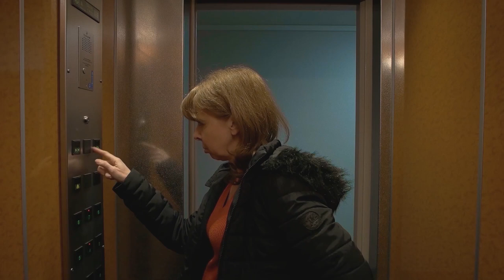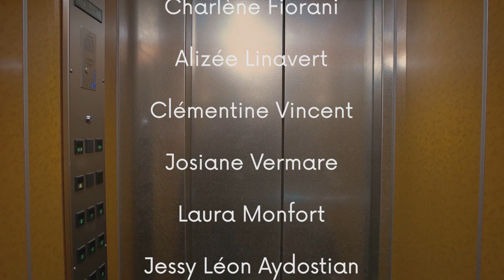SELF ELOVATOR - Court-métrage (Kino Lyon 2020) - Louise Debris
Des voisins se succèdent dans un ascenseur.

Thème : Miroir
Contrainte : Voix-Off

Un film de Louise Debris

Ecrit par Louise Debris et Charlène Fiorani

AVEC :
Tom Da Sylva
Charlène Fiorani
Alizée Linavert
Clémentine Vincent
Josiane Vermare
Laura Monfort
Jessy Léon Aydostian
Ianosh Brun

VOIX OFF : Clément Desrayaud et Louise Debris

IMAGE : Julien Cauzlosquy

SON : Ruben Rubio

ASSISTANTE REAL. & SCRIPTE : Charlène Fiorani

MONTAGE : Elsa Aubert et Louise Debris

ETALONNAGE : Nicolas Thonnerieux

REMERCIEMENTS :
Victor Dagand - Maxime Catella - Rodolphe Rakic - Mes voisins

MUSIQUES :
I am your Black swan - Bluemillenium